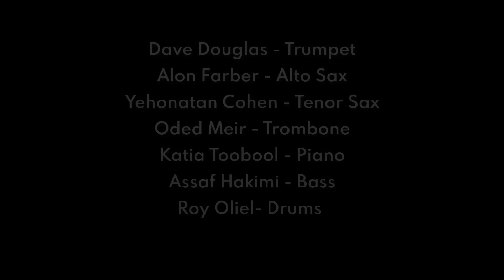"Farbalak" (Farber/Albalak) Alon Farber Hagiga live in Jerusalem Jazz Festival with Dave Douglas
"Farbalak" is a funky tune with surprising harmonies. It was written by Alon Farber and Yonatan Albalak as a some sort of experiment. It first appeared in the Alon Farber Hagiga album "Reflecting on Freedom" (Origin Records)
This recording is from Jerusalem Jazz Festival (June, 2023) where we had the enormous privilege to play with the most amazing trumpeter Dave Douglas (USA)
Dave brought new spirit to the piece, and made us all play at our best
This recording will appear as part of an album, called "The Magician" and it will be released also in Origin Records in January 2024
Players are here:
Dave Douglas- trumpet
Alon Farber- alto sax
Yehonatan Cohen- tenor sax
Oded Meir- trombone
Katia Toobool- piano
Assaf Hakimi- bass
Roy Oliel- drums